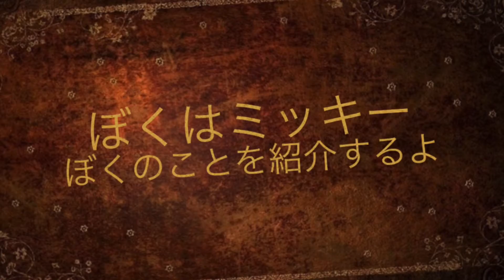嫁が初めて動画作りました★ウサギのミッキーをお楽しみください^_^